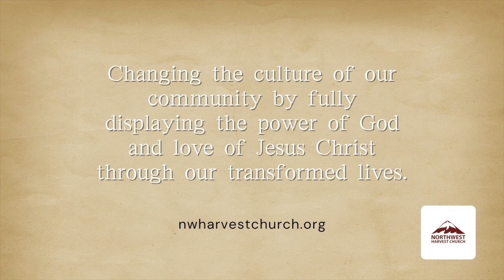World Mission (1)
10/6/24
World Missions Month- October 2024

Pastor John Palacios
NW Harvest Church